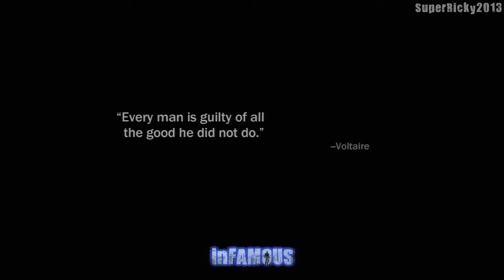Infamous Walkthrough: Mission 8 The Good Stuff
In Infamous, the player controls the protagonist Cole MacGrath, a bike messenger caught in the center of an explosion that devastates several city blocks of the fictional Empire City. The explosion sends the city into chaos while Cole finds himself with new electricity-based super powers. Though the game's story follows Cole using his new abilities to restore some semblance of order to Empire City, the player is given several opportunities to use these powers for good or evil purposes in the game's Karma system. These choices ultimately affect character growth, the reaction of the City's populace towards Cole, and finer elements of gameplay and the story.

__________________EXTRA TAGS____________________
infamous Underworld Let's Play part 1
infamous playthrough part 1
infamous Walkthrough part 1 mission 1
infamous gameplay Walkthrough part 1
infamous Gameplay part 1
infamous walkthrough part 1, today
infamous walkthrough part 1, this week
infamous part 1, this week
infamous Let's Play part 1 no commentary
infamous Walkthrough part 1 no commentary
infamous Gameplay part 1 no commentary
infamous playthrough part 1 no commentary
infamous Campaign part 1 no commentary
infamous Mission 1 Walkthrough
infamous Walkthrough Mission 1
Infamous Chapter 1
Infamous Chapter 1 Walkthrough
Infamous Walkthrough Chapter 1
Infamous First Glimpse
Infamous First Glimpse Walkthrough
Infamous Walkthrough First Glimpse
Infamous mission 1 First Glimpse
Infamous Chapter 1 First Glimpse
Infamous First Glimpse
"infamous walkthrough part 1"
"infamous lets play part 1"
"infamous let's play part 1"
"infamous walkthrough"
"infamous playthrough"
"infamous gameplay"